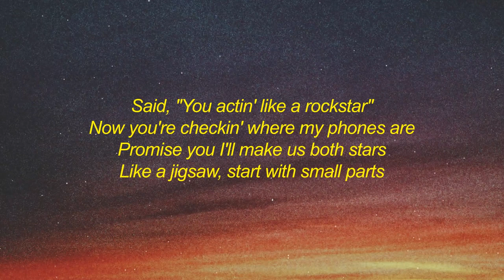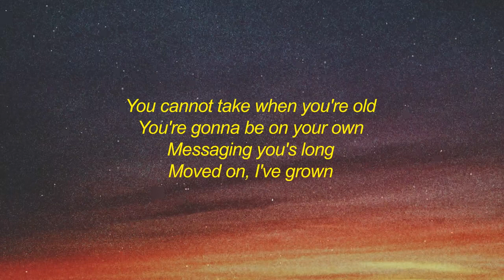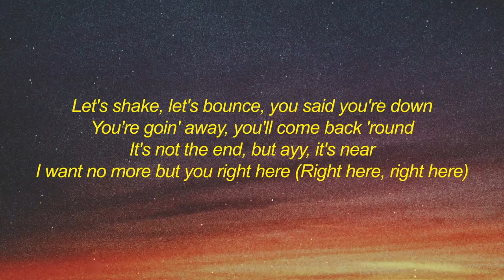Yxngxr1 Let's Shake Lyrics treat my life like a holiday